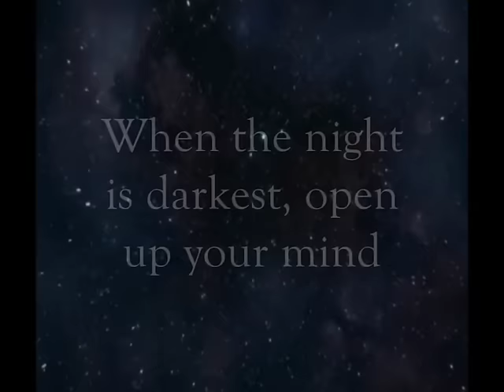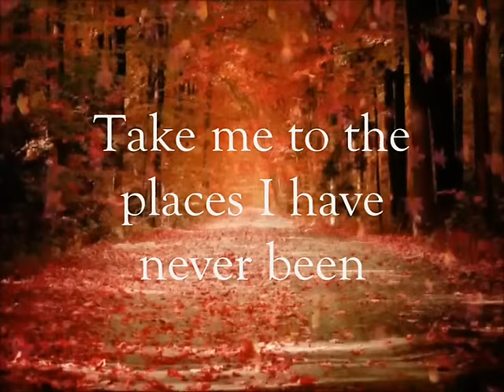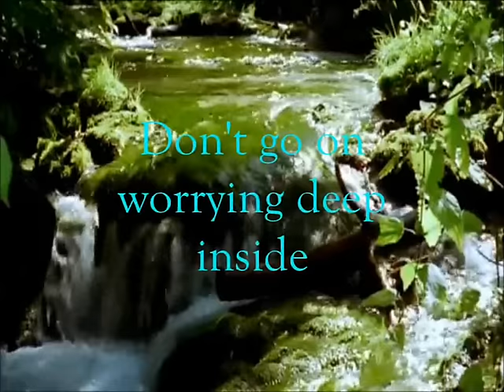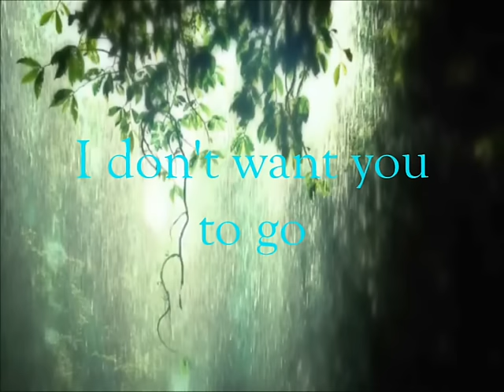STARLIGHT EXPRESS EL DEBARGE LYRICS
STARLIGHT EXPRESS LYRICS - EL DEBARGE

When the night is darkest, open up your mind
Dream begins, it's becoming clearer
Listen to the distant, listen and you'll find
A midnight train is getting nearer

Starlight Express, Starlight Express
Are you real? Yes or no?
Starlight Express, please answer me yes

Take me to the places I have never been
Bring me home safely before I wake up
'Cause I believe in you completely though you may be unseen
This is not the kind of thing that anyone can make up

You're in need of bigger world to help you
Don't go on worrying deep inside

My Starlight Express, please answer me yes